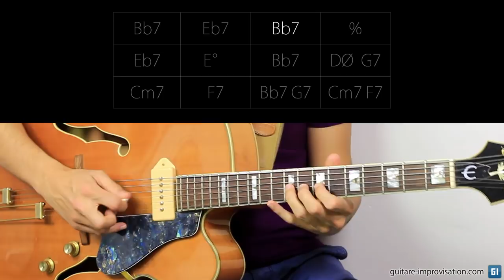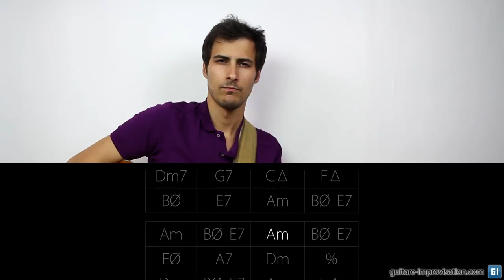Travailler avec des playbacks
Comment travailler l'improvisation efficacement avec des playbacks ? Dans cette vidéo je donne de nombreux conseils pour se servir des playbacks et progresser en improvisation, en les utilisant de façon originale et non systématique. Le contenu de la vidéo est résumé dans le document PDF récapitulatif ci-dessous.

Pour des infos détaillées, plein d'autres conseils et de vidéos, vous pouvez aller sur mon

Si cette vidéo vous a fait progresser pensez à soutenir mon travail en faisant un don